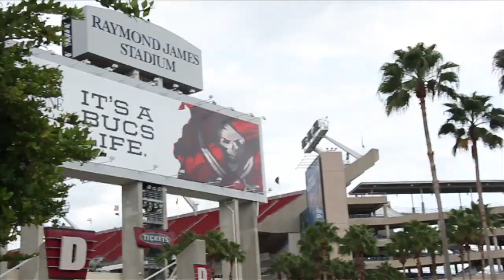R Football 2012 Season Highlight Video